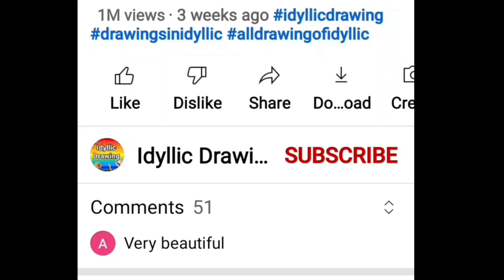Gandhi jayanti drawing | Gandhi ji drawing | Mahatma Gandhi drawing easy | Gandhi Jayanti poster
In this video, there is Gandhi ji or Mahatma Gandhi drawing for Gandhi Jayanti in very easy way.
This is Gandhi Jayanti poster drawing.

You can make this drawing for 2nd October.
Drawing by Ananya

Gandhi jayanti poster drawing, Mahatma Gandhi drawing, Drawing easy, Gandhi ji drawing, Gandhi Jayanti poster all in this video.

💁🏻‍♂️💁🏻‍♀️People also search & Like 👇
IDYLLIC ROOTS

NCERT Solutions For Class 6th All lessons are available.

💥 Ginni Kitchen 💥

Related:

gandhi ji poster,
gandhi jayanti poster drawing,
gandhiji drawing easy,
2 october gandhi jayanti drawing
gandhiji drawing and colour,
gandhiji drawing and painting,
gandhiji ki drawing ap drawing,
gandhiji drawing beautiful,
gandhiji drawing banana,
gandhiji drawing colour easy,
gandhiji drawing competition,
gandhiji drawing drawing,
gandhiji drawing difficult,
gandhiji drawing dots,
gandhiji drawing pencil drawing,
gandhiji ka drawing dikhao,
gandhiji drawing easy method,
gandhiji drawing easy colour,
gandhiji drawing easy steps,
gandhiji drawing easy very easy,
gandhiji drawing full,
gandhiji drawing from 2023,
gandhiji drawing for beginners,
gandhiji drawing for easy,
gandhiji drawing gandhiji drawing,
gandhi drawing easy,
gandhi drawing colour,
gandhi drawing simple,
gandhi drawing picture,
gandhi drawing video,
gandhi drawing step by step,
gandhi drawing and colour,
gandhiji colour drawing,
mahatma gandhi drawing back,
mahatma gandhi drawing by 2,
mahatma gandhi drawing by 2023,
gandhiji ki drawing banana,
mahatma gandhi drawing full body,
gandhi pencil drawing step by step,
gandhiji drawing step by step,
mahatma gandhi drawing chitra,
mahatma gandhi drawing easy,
mahatma gandhi drawing step by step easy,
mahatma gandhi drawing easy full body,
mahatma gandhi drawing colour,
mahatma gandhi drawing oil pastel,
mahatma gandhi drawing video,
mahatma gandhi drawing and colour,
mahatma gandhi drawing art,
mahatma gandhi drawing ap drawing,
mahatma gandhi drawing and flag,
mahatma gandhi ji drawing and colour,
mahatma gandhi drawing easy and simple,
mahatma gandhi swachh bharat drawing,
mahatma gandhi pencil drawing step by step,
mahatma gandhi beautiful drawing,
mahatma gandhi drawing step by step easy full body,
2 Oct ,
2 October drawing